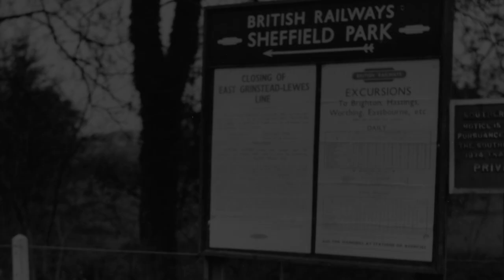The Bluebell Boys' Adventure DVD Trailer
British Railways' had won the bitter and lengthly court battle in favour of closing the Lewes to East Grinstead Railway (LEGR), subsequently running the final public service on 17th March 1958. By 7th August 1960, the Bluebell Railway Preservation Society (BRPS) had been formed and was operating tourist steam train services along a section of the original LEGR route.
In this special documentary programme we hear personal recollections from the four young students who portray why they conceived and pioneered the idea of this bold venture, how they made their ambition come to fruition, and reflect on their achievements from their humble beginnings to the 50 years of progress made by the Bluebell Railway - which remains at the forefront of the heritage railway industry.
THE BLUEBELL BOYS' ADVENTURE
Featuring: the late BRPS President - Bernard Holden MBE (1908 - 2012),
Martin Eastland (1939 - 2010), Alan Sturt, Chris Campbell, David Dallimore, Klaus Marx and Chris Cooper.